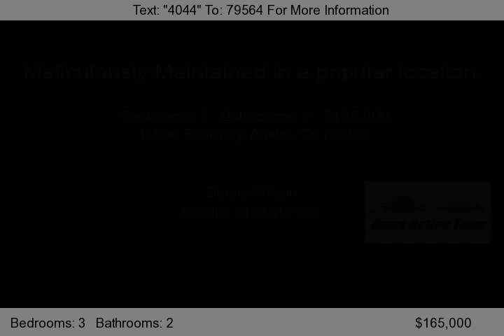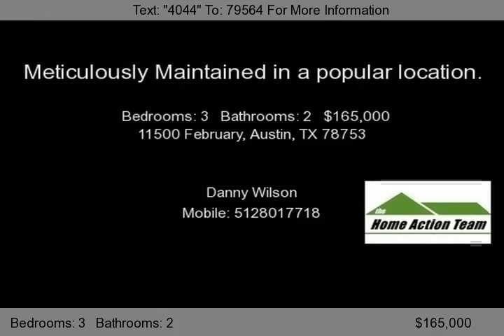11500 February, Austin, TX 78753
This home is meticulously maintained! A popular location, located across the street from Walnut Creek. The large &quot;Great&quot; room features a custom rounded fireplace. The home also offers unique long front and rear covered porches, oversized bedrooms, recently updated kitchen, newer carpet, cathedral ceiling w/beams, as well as a separate den/TV room. There is interior brick accent wo...